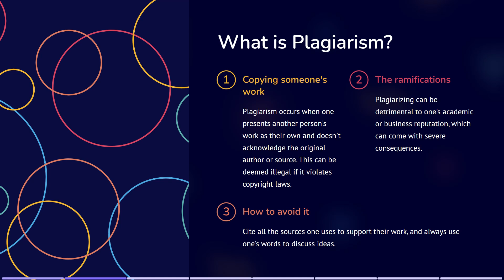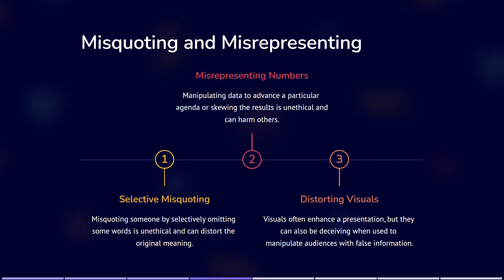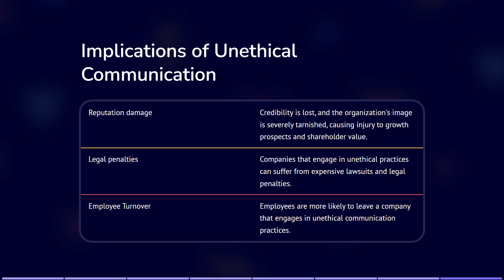Ethical and Legal Communication | Business Communication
Ethical and Legal Communication refers to the practice of conveying information, ideas, and messages in a manner that aligns with both ethical principles and legal regulations. This involves maintaining honesty, transparency, and respect for all parties involved while adhering to applicable laws and regulations governing communication.

Ethical communication entails being truthful, avoiding deception, and respecting the privacy and dignity of individuals. It also involves being considerate of cultural sensitivities, promoting inclusivity, and refraining from spreading misinformation or harmful content.

Legal communication, on the other hand, involves adhering to laws and regulations related to various communication channels, such as advertising, intellectual property, data privacy, and defamation. This includes obtaining proper permissions for using copyrighted material, ensuring accuracy in advertising claims, protecting sensitive information, and refraining from making false statements that could harm individuals or organizations.

Overall, ethical and legal communication ensures that interactions and exchanges of information are conducted with integrity, accountability, and respect for societal norms and legal boundaries. It is a critical aspect of maintaining trust, credibility, and positive relationships in various contexts, including business, media, academia, and personal interactions.